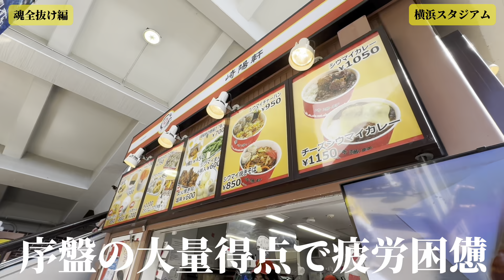信じられません、この世の終わり。【7点差逆転】【関東虎党】【近本光司グランドスラム】【筒香嘉智】【蛯名達夫】【牧秀吾】【阪神タイガース】【横浜DeNAベイスターズ】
球場紹介系YouTuberの「えとーちゃんねる。【野球】」です！！
日本・世界の球場を巡ります。ちなみに、阪神ファンです。

◆サブチャンネル　えとーちゃんねる。【旅行】

◆グッツショップ（SUZURI）※関東虎党グッズ発売中

【切り抜き歓迎】
切り抜き動画は歓迎しております。（Shorts / Tik Tok 限定）
切り抜きを行うアカウント運用を開始する際は、XのDMに申告をお願いいたします。

「こんな企画をやって欲しい」「これについて話して欲しい」
企画、質問、コメントお待ちしております。（XのDMまで）

その他問い合わせについても、XのDMまでお願いします。